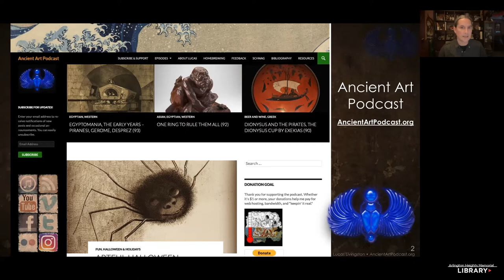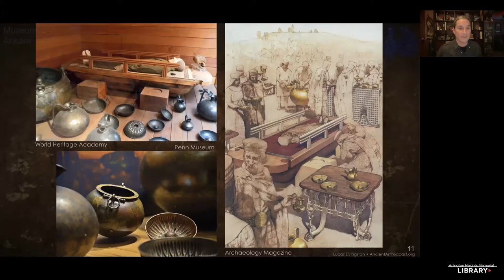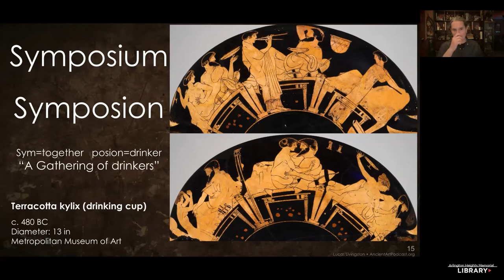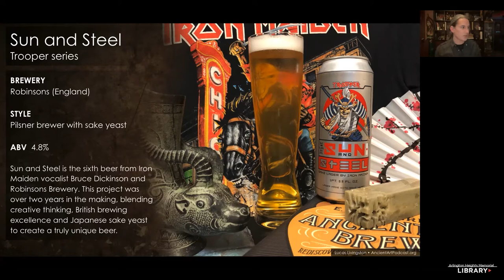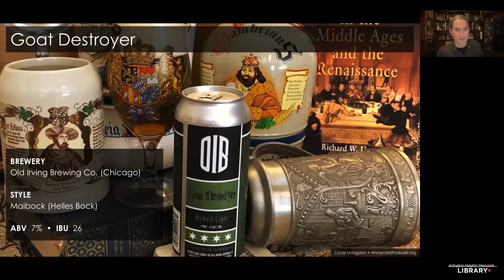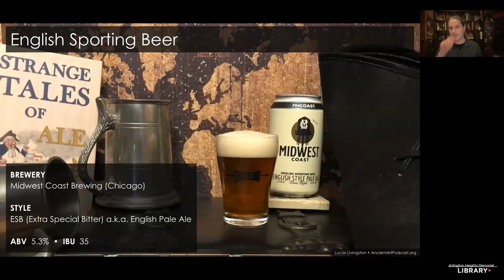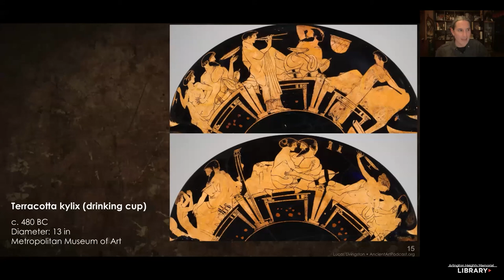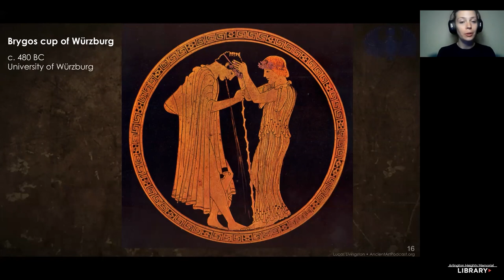Drinking Games in History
Art and alcohol historian Lucas Livingston leads a lively presentation about the artistry and history of drinking culture around the world and across the centuries. We explore ancient drinking games, psychology of intoxication, and curious customs, whose uncanny origins may have left their mark on modern times. Raise a glass to the original oenophiles and bygone beer snobs as we consider how today's potent potables and drinking customs compare to those of ancient gods and divine emperors.

This program was previously recorded on Monday, May 24.